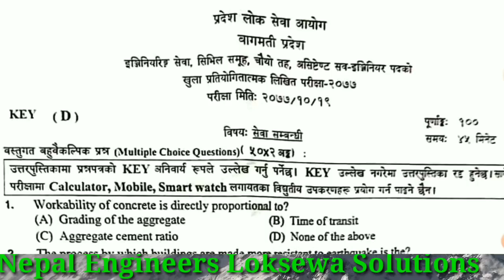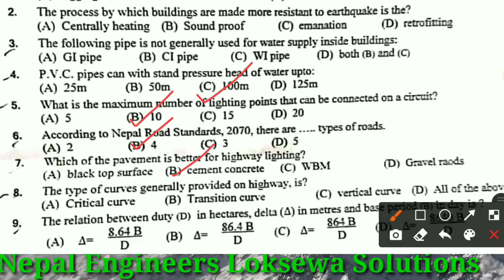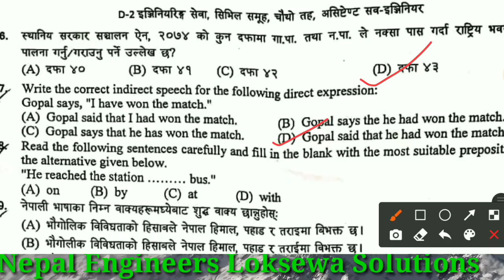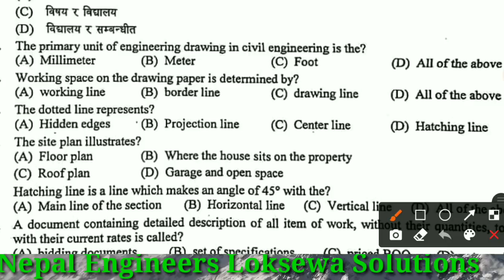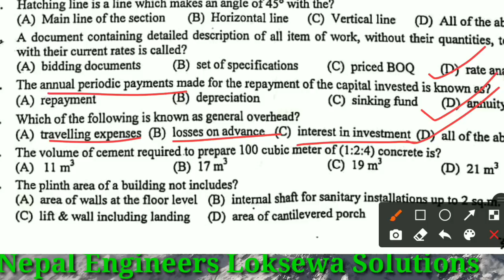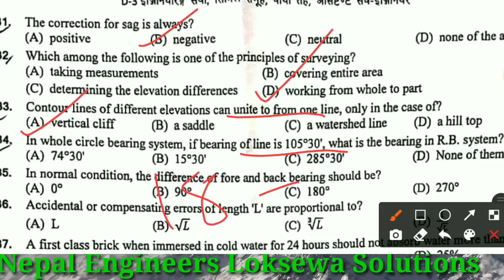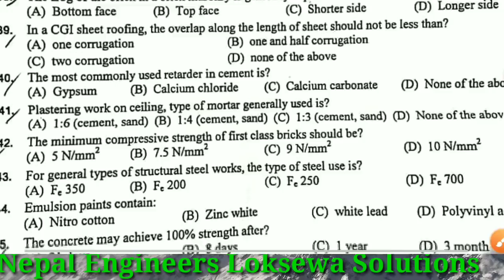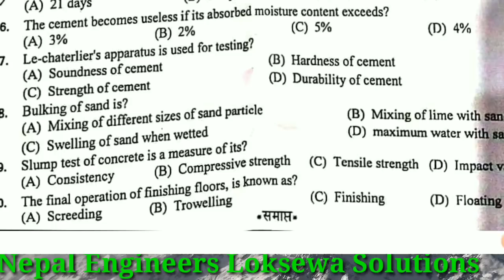Assistant Sub-Engineer Bagmati Pardesh Loksewa aayog 2077-10-19 Quick Revision,Match your Answer Now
Assistant Sub-Engineer Bagmati Pardesh Loksewa aayog 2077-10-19 Quick Revision,Match your Answer Now,Key-D,Nepal Engineer's Loksewa Solutions,

Assistant Sub-Engineer MCQ, Components of Building MCQ,Nepal Engineer's Loksewa Solutions,loksewa Special Episode,
General Information about Legislation MCQ in English,MCQ About Constitution Of Nepal,Pradesh Loksewa New additional Syllabus, Totally Based on New Syllabus of Civil Assistant Sub_Engineer, Sub-Engineer MCQ, Nepal Engineer's Loksewa Solutions,

General Legislation MCQ Part-4, नेपालको संविधानबारे कस्तो MCQ आउन सक्छ हेर्नुहोस् Full Vedio,Loksewa मा सोधिसकेका केही प्रस्न हरु,Nepal Engineer's Loksewa solutions,

नेपालको संविधान को विषय बारे MCQ Part-3,General Legislations MCQ, प्रशासन तर्फ सोधिसकेका केही MCQ ,Nepal Engineers Loksewa Solutions,

Instagram Id
er_nand_kishor_shah